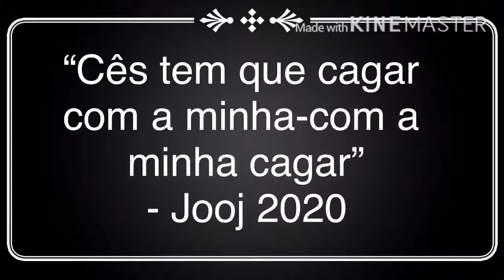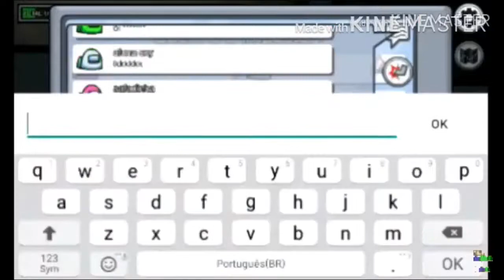[YTPBR] Jooj fica pito jogando Amomnom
Creditos por wolfie por fazer o YTP